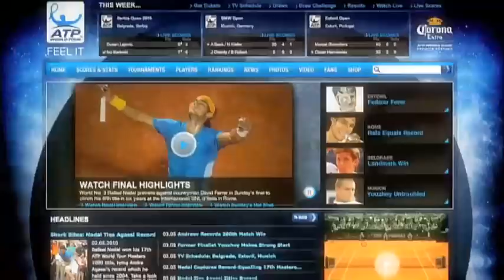Mark Knowles Uncovered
In season 2, episode 17 of ATP World Tour Uncovered, Mark Knowles reflects on winning his 700th career match.